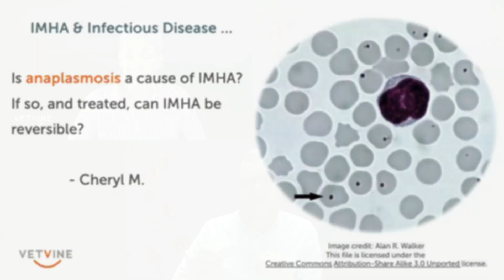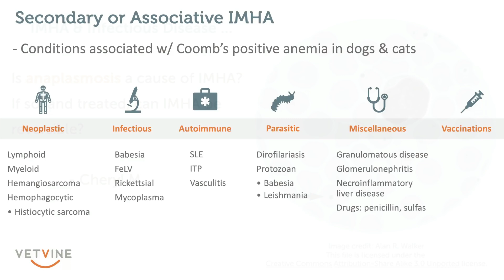Infection as a Cause of IMHA (Immune-mediated hemolytic anemia) in Dogs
IMHA (immune-mediated hemolytic anemia) in dogs can develop as a primary autoimmune disorder or it can develop secondarily and in association with other diseases like infections. Dr. John Loftus, a veterinary internal medicine specialist, explains why treating an underlying infection may not necessarily cure a dog of IMHA.